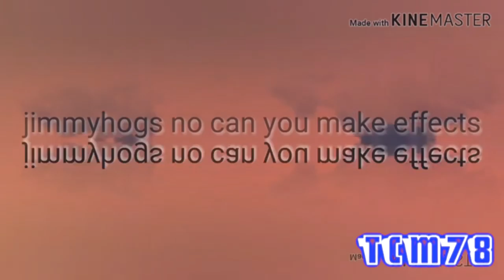[Requested] Preview 2 Jimmyhogs no cmk effects Effects [Sponsored by Preview 2 effects]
Requested by TheCoolMan78 the Object Thingy / TMC78TOT